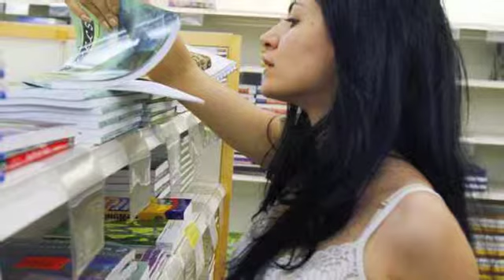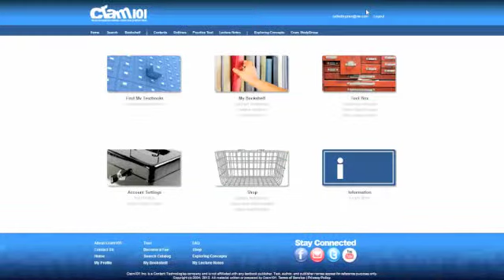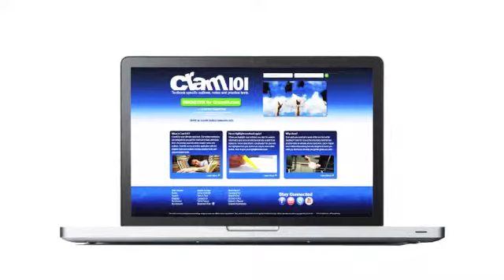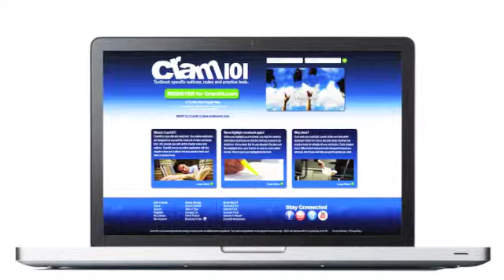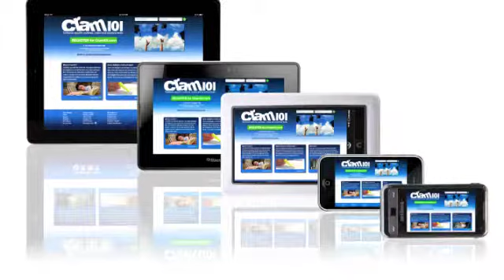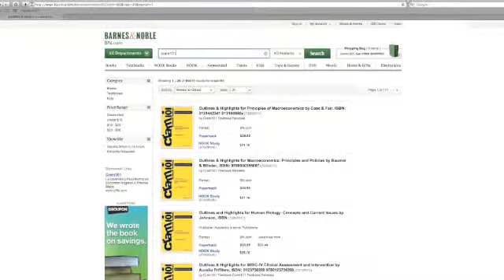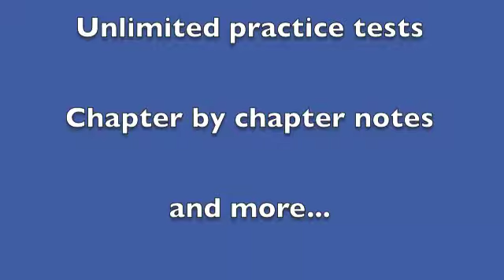Cram101 KFWB Radio Interview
RadioInterview